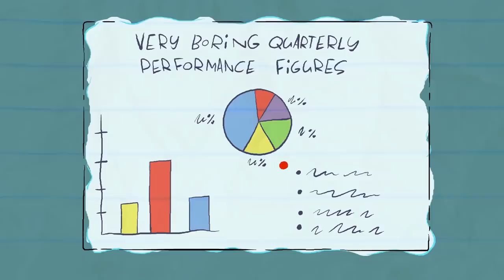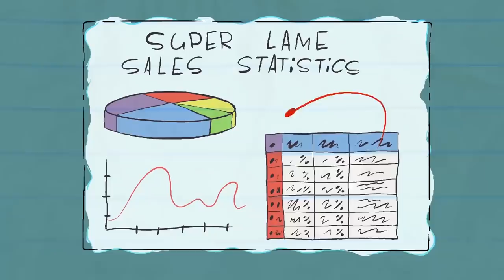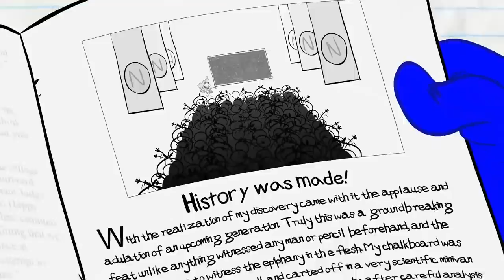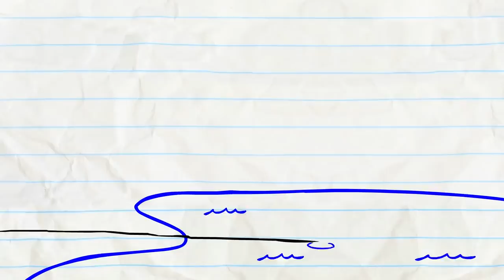Skydive Me Crazy And More Pencilmation! | Animation | Cartoons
1:37 - WISH HUNT

4:24 - FLAKE IT TILL YOU MAKE IT

5:46 - END OF THE WORLD WIDE WEB

8:17 - CATCALL ME IF YOU CAN

9:59 - I THINK, THEREFORE I AMNESIA

13:18 - WE GET BY

15:03 - THANKS FOR THE MEOWMORIES

18:40 - YOU DRIVE ME CRAYON

20:25 - A WHOLE NEWTON WORLD

23:15 - BAIT AND SWITCH

25:08 - SPECIAL ABOUNCEMENT

27:06 - THE SCAREDY SONG

Skydive Me Crazy And More Pencilmation!

CREDITS FOR SKYDIVE ME CRAZY

Story & Script - Neil Kohney
Supervisor - Alireza Sepehri
Palette - Sara Sobhi
Palette & Lead Animation - Yasin Haghighi
Director - Richard C. Tan
Director & Animatic - Ehsan Ansari
Project Manager - Maryam Bagheri
Production Manager & Compositing - Amirali Ashouri